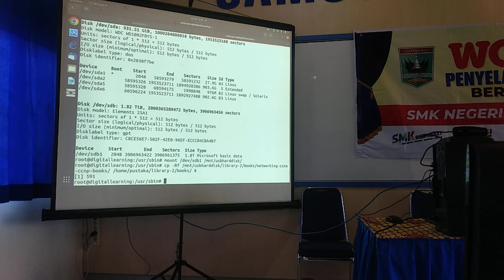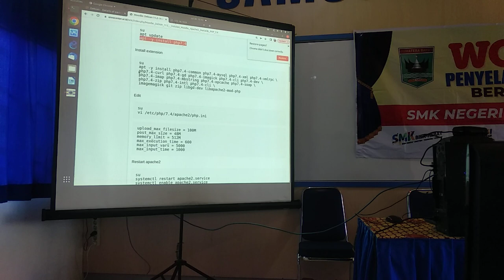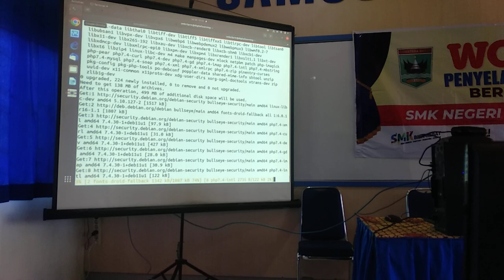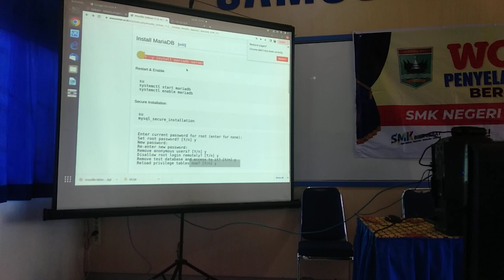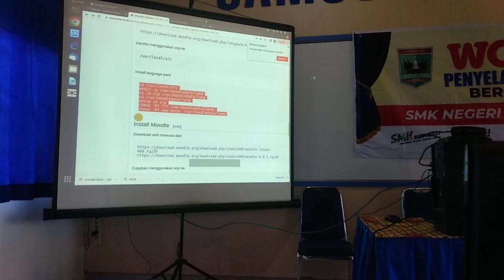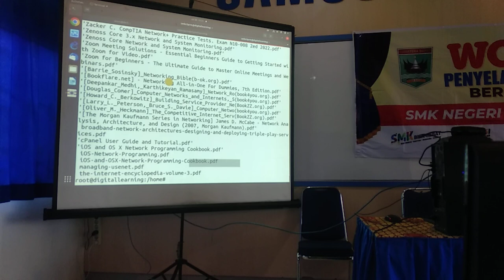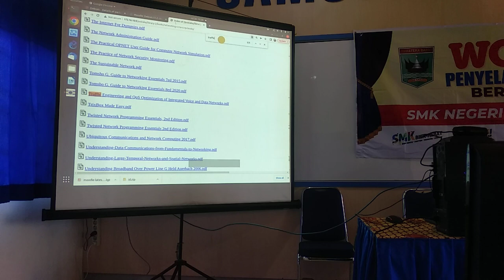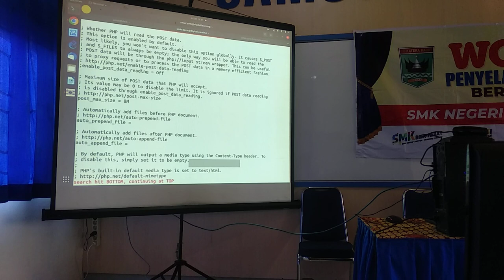20220730 VIDEO SMKN3 PARIAMAN membuat server sekolah 3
VIDEO SMKN3 PARIAMAN membuat server sekolah 3